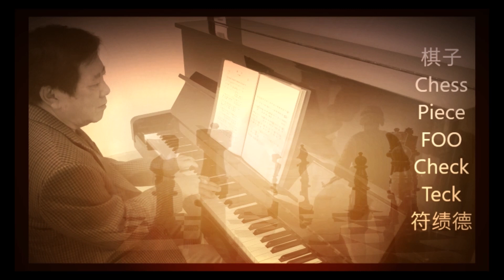Foo Check Teck, Art of War: 棋子 Qi Zi Chess Piece.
Chess & War: The Song 棋子 (Qi Zi)

This is a most intriguing Song 棋子 Chess Piece (or Pieces).

Upon analyzing the words of the Song, I found key concepts that relate to strategy. Yet this is a Song about a lover who felt she is trapped in a relationship.

Chess originated from and is modeled after warfare. What is most interesting is how such an approach may indeed influence a warrior in the battlefield.

How? He sees soldiers out in the field as simply Chess Pieces. It was not human beings he shot and killed but Chess Pieces. Not one but over ten years, 25 human lives taken down.

More on the Song， concepts that relate to Art of War: “输赢” (Victory or Defeat), 将领 (General) and 战局 (Battle Situation). There are many more in the Song and is worth your exploring!

Professor Dr FOO Check Teck
PhD (Strategy) St Andrews, UK